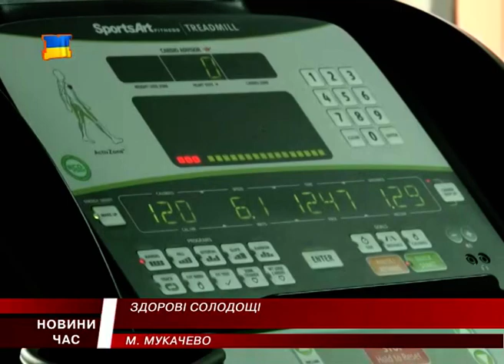Надмірне вживання солодощів призводить до ожиріння